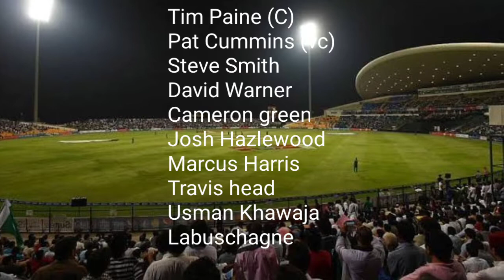Australia Squad for the Ashes Series | Australia vs England